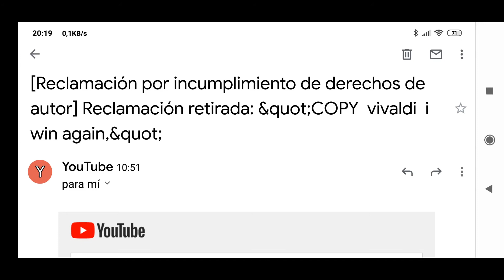I WIN AGAIN Musica clasica UNIVERSAL Screenrecorder 2019 06 27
Cuando se cansaran, porque yo no...